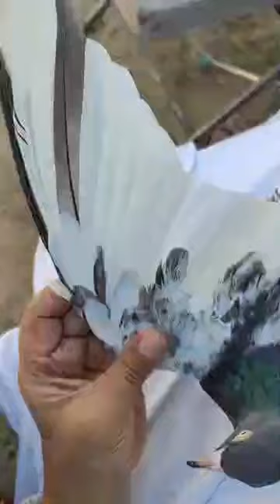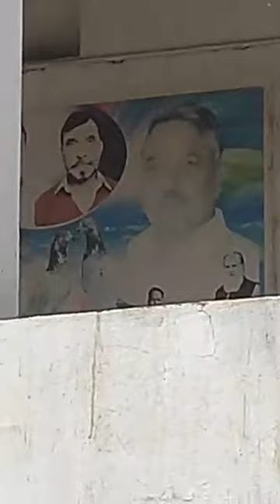چوھدری قمر وڑائچ ۔۔چوھدری مظھر وڑائچ آف گورالی گجرات حال مقیم گجرات سپین کی چھت سے